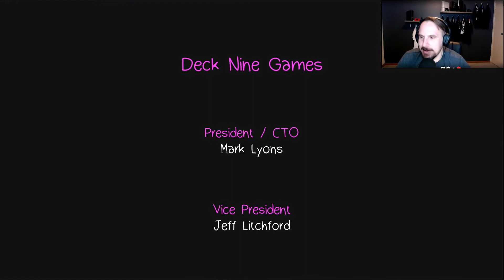Life Is Strange: Before The Storm - Part 16 (Finale)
Welcome to  The Finale of "Life Is Strange: Before The Storm". The Prequel to "Life is Strange"... Lets end with a bang.

In this Episode: Everything unravels and we decide whether to protect or come clean with Rachel about everything.